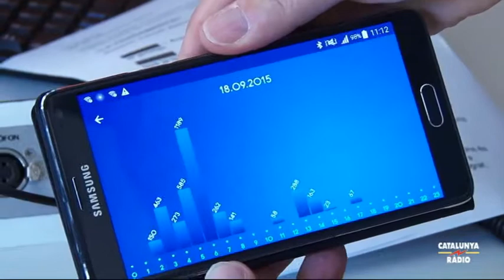El matí de Catalunya Ràdio - La "Ferramenta", amb Albert Cuesta. El Swatch Touch Zero One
El rellotge connectat de la marca que ven més rellotges al món: la suïssa Swatch. Un model esportiu que agradarà als practicants de volei platja.